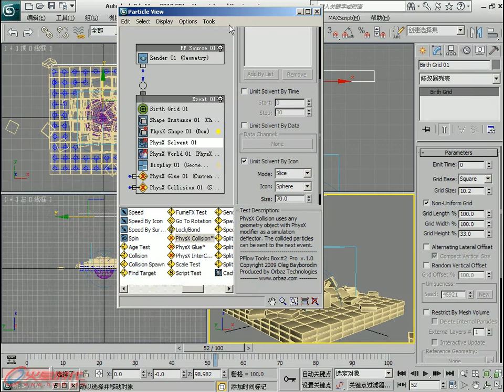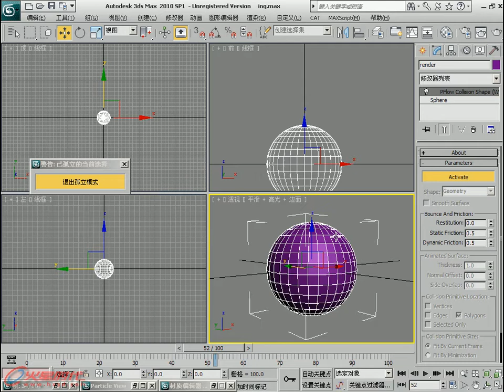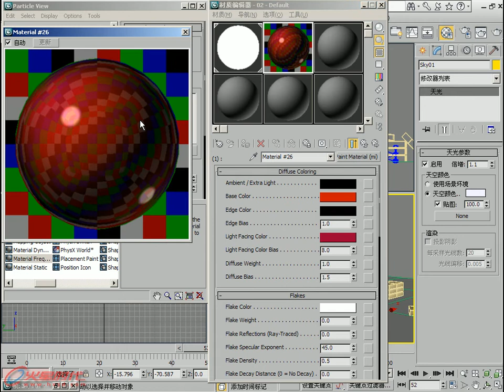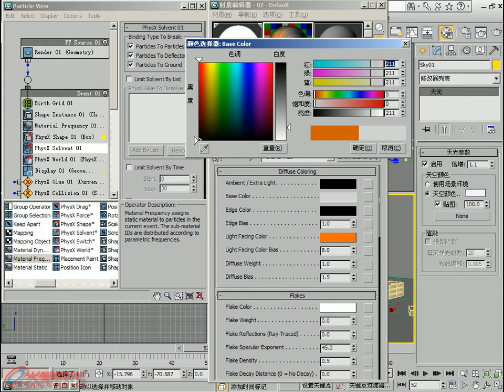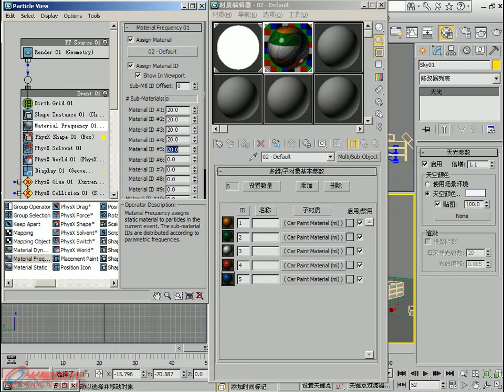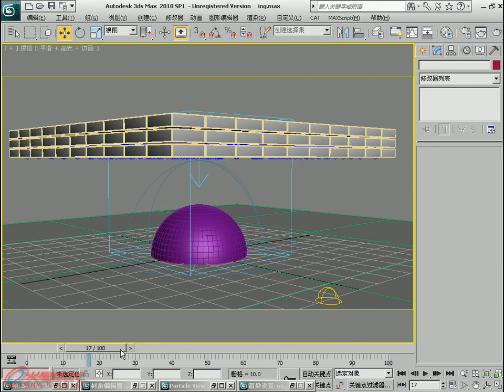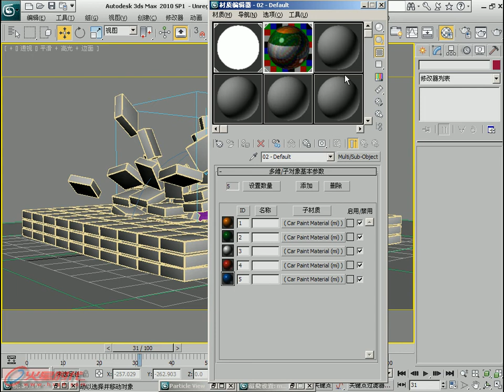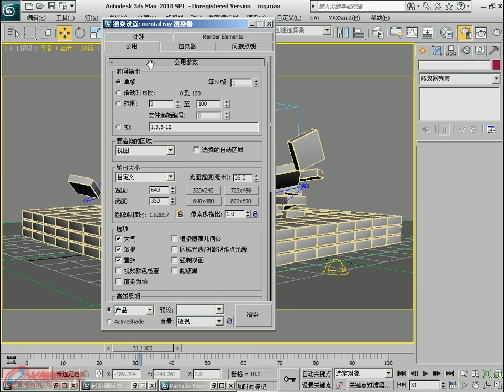02_怦然下落02 [第2篇 破碎特效] [3ds Max PF高级案例]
《3ds Max影视特效火星课堂——PF高级案例篇》
第2篇 破碎特效 - 第2篇 破碎特效 - 第2篇 破碎特效
本书采用循序渐进的方式，讲解了3ds Max的PF粒子系统。图书采用案例的形式进行讲解，案例全部为影视特效行业的高级应用案例。效果精美，制作思路清晰，让读者可以轻松简单的，就掌握PF的应用技巧。